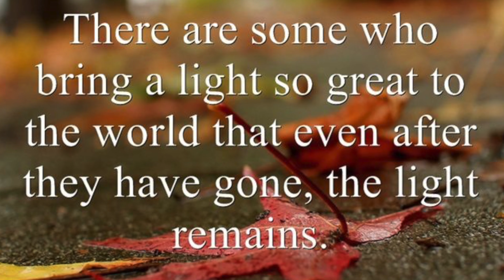HOW I FEEL ABOUT MY GRANDPA'S DEATH | Remembering My Grandpa...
A lot of things have changed this week. My family and I received the news of my grandpa's passing on. This is how I feel about it.